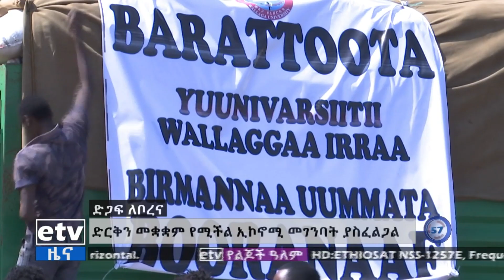ድርቅ እና ሌሎች ችግሮችን መቋቋም የሚችል ኢኮኖሚ መገንባት Etv | Ethiopia | News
ድርቅ እና ሌሎች ችግሮችን መቋቋም የሚችል ኢኮኖሚ መገንባት